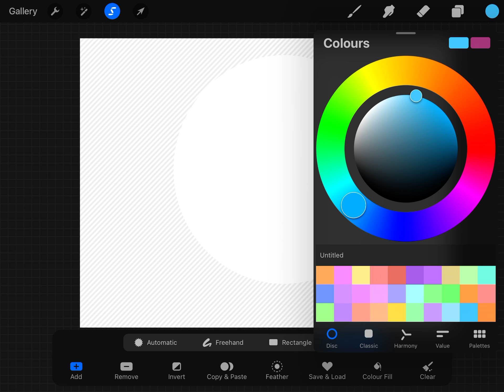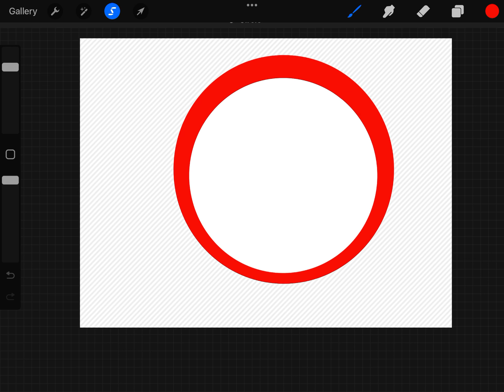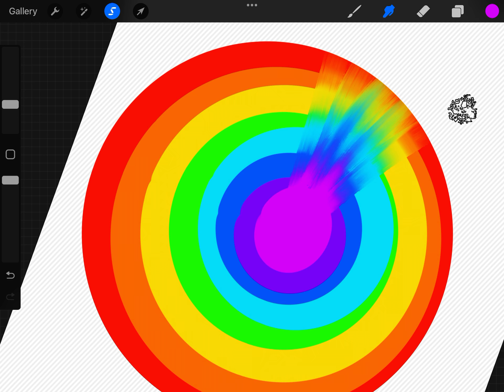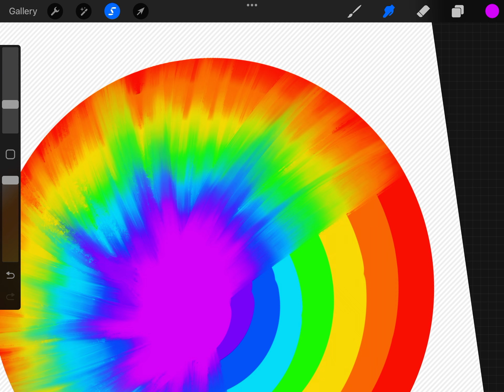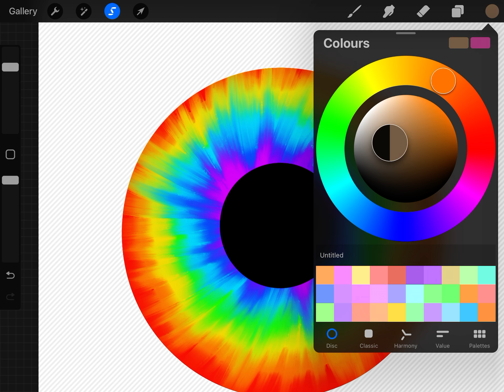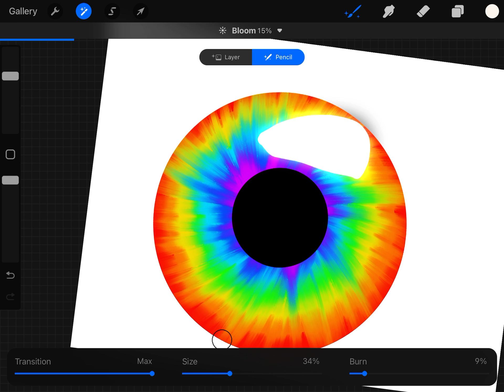How to do an eyeball on Procreate! (Procreate is money)